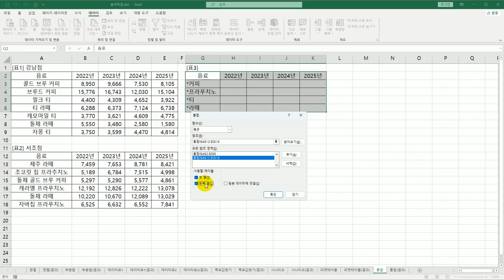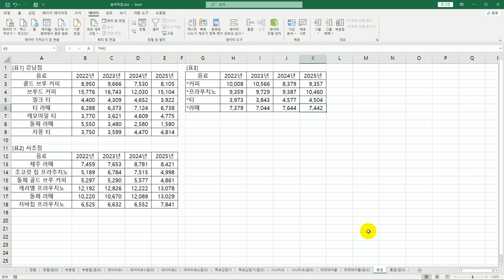[컴활2급 올인원] 21 통합